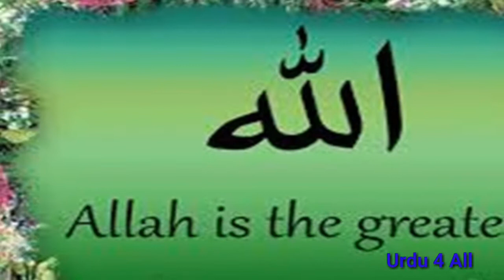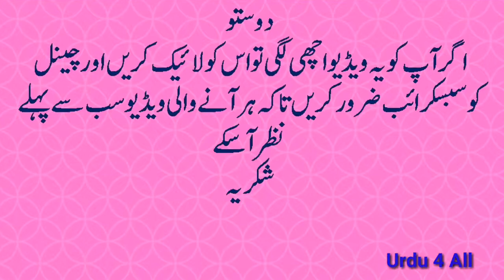Allah ki qudrat . true story of husband and wife urdu/ hindi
Iss video ko  daikh ker aap allah ki shan aur rehmat ka andazah laga lain .
True beautiful urdu story .